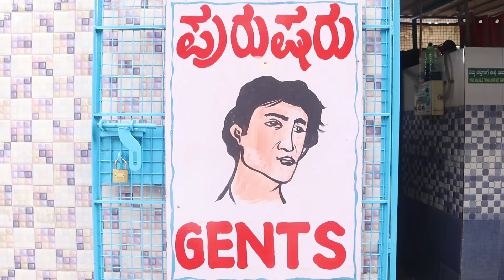Bangalore doesn't have toilets for the transgender community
Bangalore does not have any toilet specifically for the transgender community. According to BBMP website there are around 1500 registered voters from the transgender community in Bangalore.

In Karnataka there is only one toilet made specifically for the transgender community. It is in Mysuru.

:According to BBMP the whole process of building and procurement of public toilets for the transgender community can take somewhere between 10 to 12 months. Meanwhile people from these communities have no choice but to visit toilets made specifically from men or women.